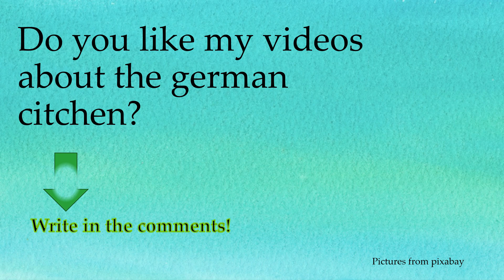German dishes with potatoes | smashed potatoes, potato soup... welcome to germany!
Delicious german food with potatoes. The potato is a typical german food, with which you can cook various dishes. In this video are shown the most frequented foods with potatoes in Germany. Do you like potato soup or baked potato?
The potato belongs to the german life and the german culture.